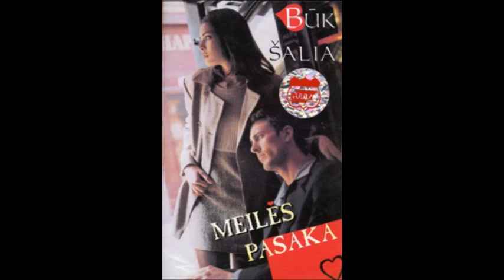Meilės Pasaka - Meilės Sapnas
Атлантида (cover)
Disco NRG
Lithuania 1995